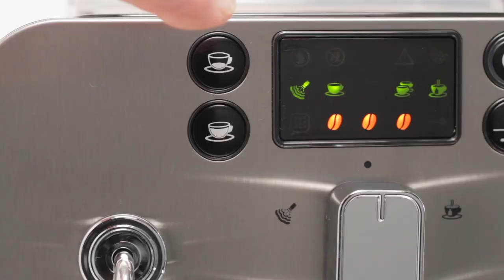Gaggia Brera Super-Automatic Espresso Machine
Looking for the best value in super-automatic espresso machines? You found it! The Gaggia Brera features the same brewing technology found in more expensive bean to cup coffee machines.